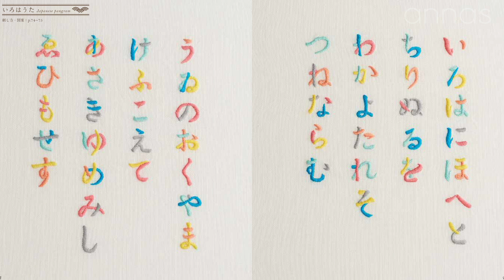My new book Annas's Japanese embroidery【新刊紹介 annasの和の刺繍】アンナスの動画でわかる刺繍教室 Annas’s embroidery tutorial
ご質問は「毎週土曜日のYoutube LIVE」のチャット欄でのみ受け付けています。
連載「毎月の刺繍」に参加すると見られる、「毎週火曜日の限定LIVE」では必ず質問に答えるようにしています。

刺绣, 刺绣,  자수, เย็บปักถักร้อย, Thêu, Broder, Sticken, вышивка,
Bordar, broderi, kirjonta, ricamo, nakış, Menyulam,